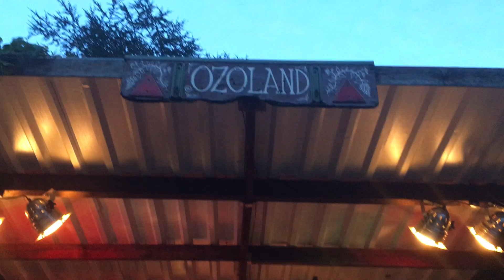JazzBlazzt presenteert - Bart van Dongen en Thomas Jaspers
Bart van Dongen en Thomas Jaspers Live at OZO Land 19 augustus 2020

Poème pour batterie et piano électronique is 'n project van Thomas Jaspers (drums) & Bart van Dongen (Wurlitzer piano en synthesizers)